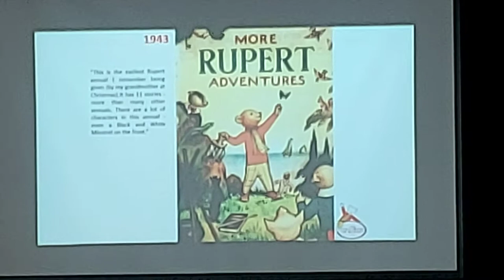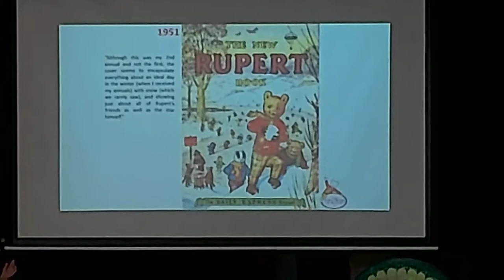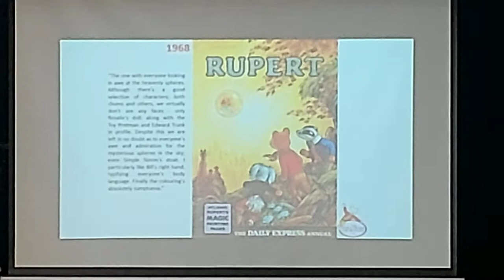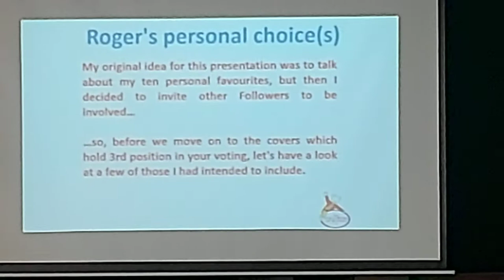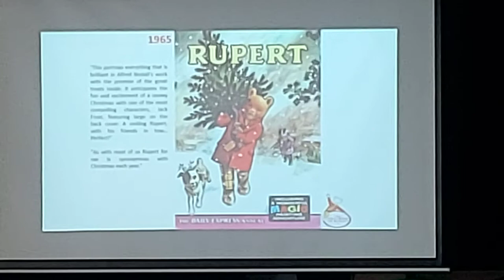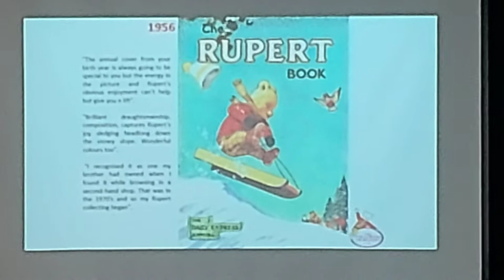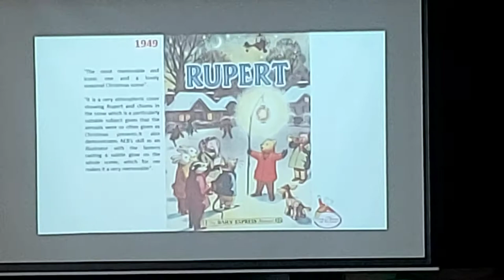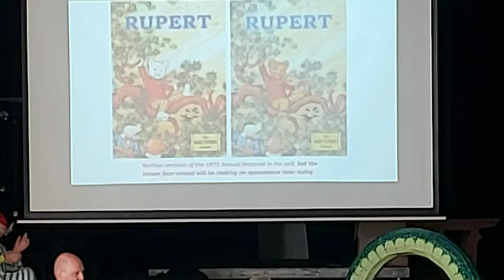Roger Coombes talks about the Followers’ favourite Rupert Annual covers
Roger Coombes about Rupert Bear Annual covers and his favorites, as the favorites of the other followers, following a voters result.

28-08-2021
Tavistock, England

The Followers of Rupert.
wwe.rupertbear.co.uk

One of the highlights of our latest 'Annual' held at Tavistock on 28 August last was a talk by Roger Coombes (our new Chairman as well) on the Followers' favourite Rupert Annual covers.

All those attanding had been asked to choose their favourite cover, and Roger rather neatly, with a slight touch of Pick of the Pops, gave us his analysis of the results. And Follower Jordy Schapp took this video of it, which we are pleased to share with all, as a reminder to those who were there, and for those, Followers or not, who were not there, for your pleasure, as an example of what we get up to and perhaps to tempt you to join us in the future.